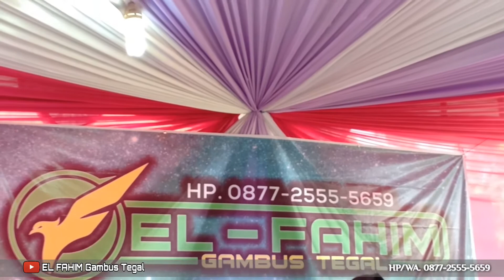EL FAHIM Gambus Tegal - Nawarti Ayami - Voc. Laila (live Sidakaton, Tegal).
"EL FAHIM Gambus Tegal"

Pimp. Idris Chafidh
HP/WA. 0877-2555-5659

Desa Talang - Kec.Talang - Kab.Tegal

(Gambus, Sholawat, Qosidah, Dangdut, Pop dan lain-lain)